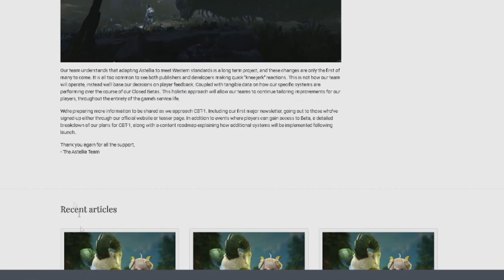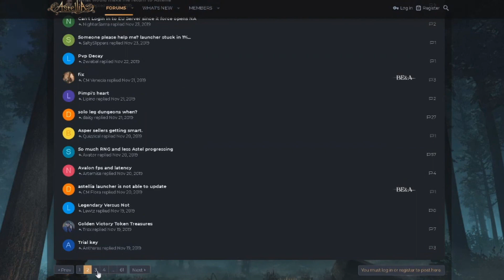Astellia - Should you play?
My latest impressions on the big MMORPG Astellia! Is this game more than just the scantily clad mini girls?
Youtube.com/TheAlphaTester
Nvidia GeForce GTX 965M
Intel i7 Processor 6700-HQ CPU @ 2.60 Ghz
12.0 Gbs of Memory RAM
Windows 10 Operating System
Astellia Online is a Classical MMORPG striving to return the genre to its roots. That is not to say it is a remake of what has been done before, but instead, a tribute to the original tenants of the MMORPG Phenomena combined with innovation and promise. Set in a vibrant fantasy world, Astellians are heroes blessed by the stars to call upon magical allies known as Astells.